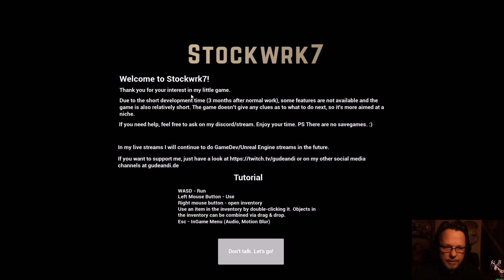🎄 Let´s play - Stockwrk 7 - A nice little Game... Hohoho 🎄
Here you will find Retro Games - Story Games - Mystery Games...  in Chapter
If you are interested or not click the "Like Button" ... Support doesn't hurt 🤗 If you enjoy this just follow... Completely free of charge without consequences... Other than me telling everybody... 😏